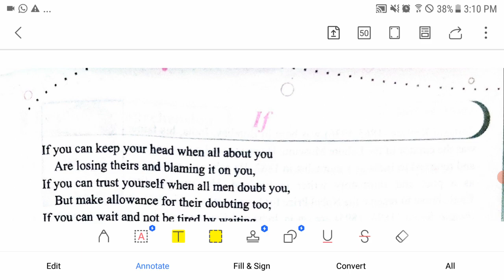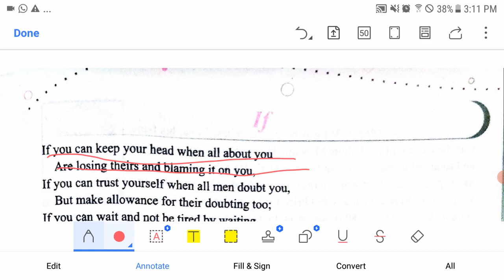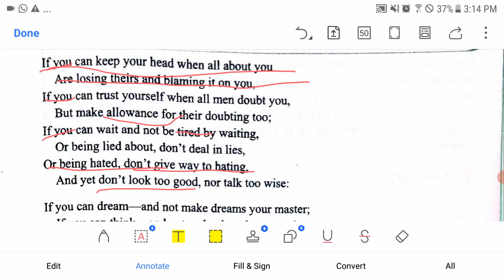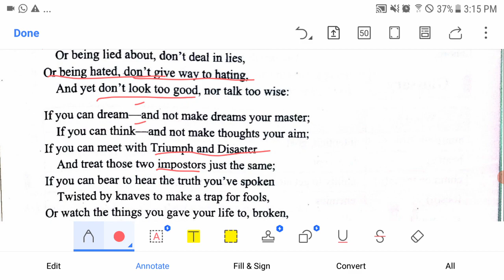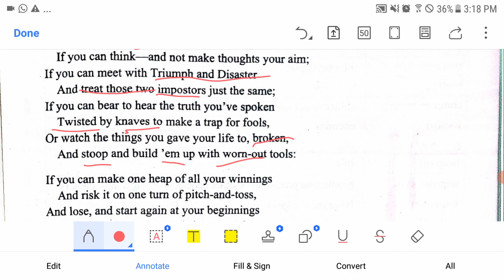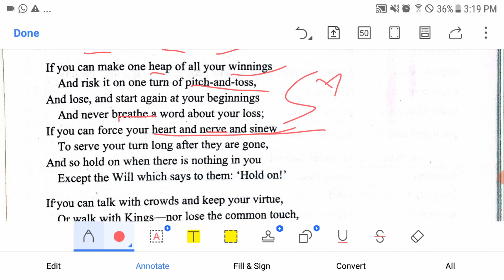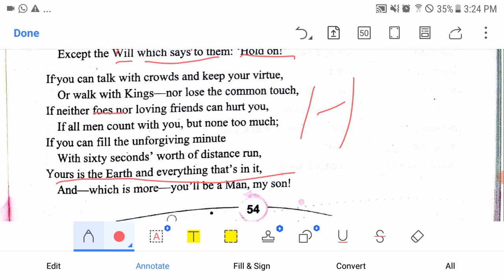Unit 6 If - KPK and Federal Boards F.Sc Part II